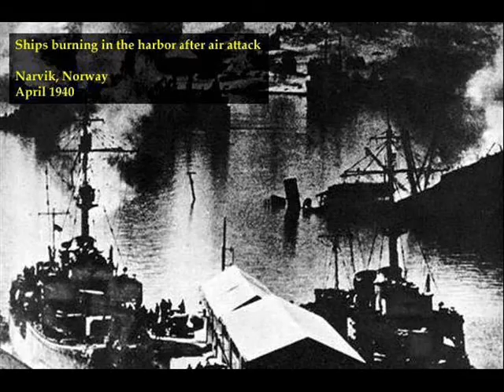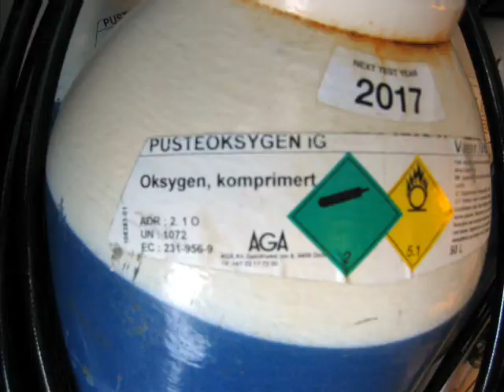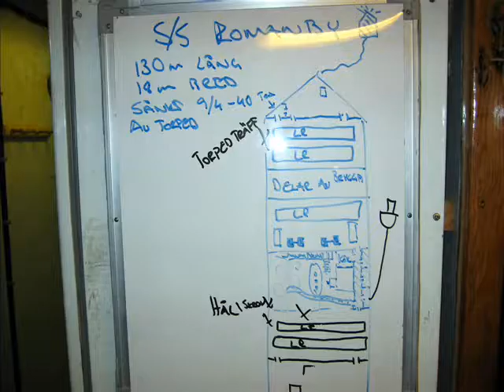Grodmännen Narvik 2008